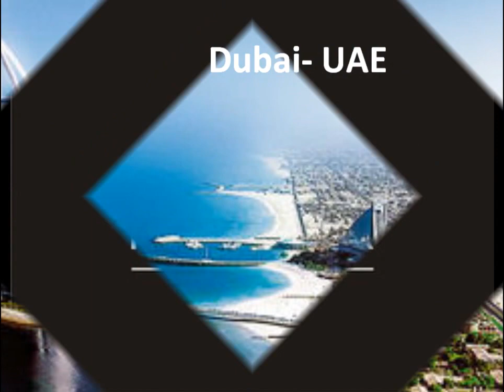MEYSO Video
MEYSO U10 Winners Koora Dome Tournament, May 2016